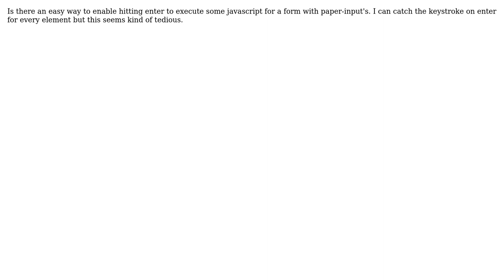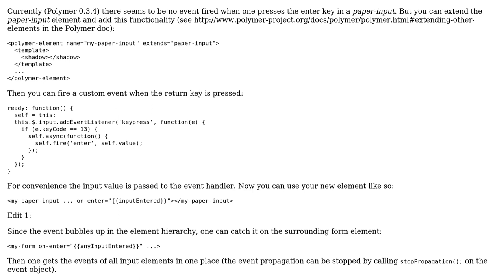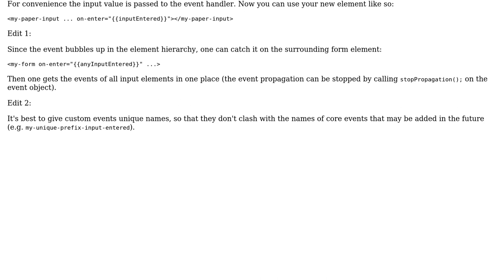Easily Catch Enter to Submit Form (2 Solutions!!)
Easily Catch Enter to Submit Form

With thanks & praise to God, and with thanks to the many people who have made this project possible! | Content (except music & images) licensed under CC BY-SA | Music | Images & others | With thanks to user PizzaPanther user Michal Galet user Dirk Grappendorf and the Stack Exchange Network Trademarks are property of their respective owners. You are responsible for your own actions.